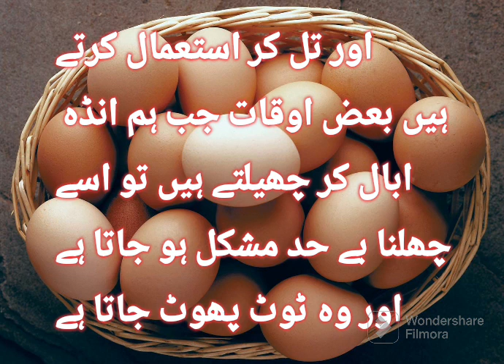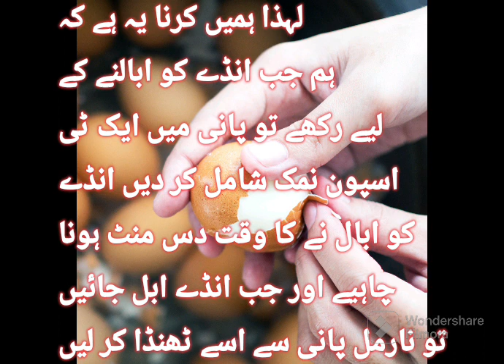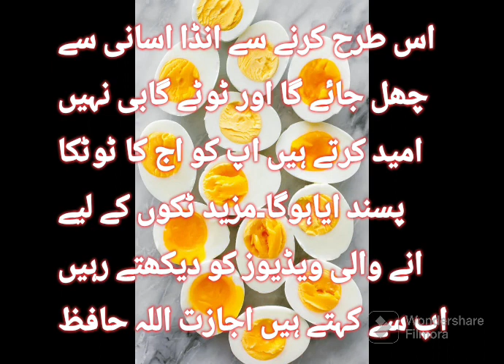How to make easy peeling a boiling eggابلے ہوئے انڈے کو آسانی سے چھیلنے کا ٹوٹکہ